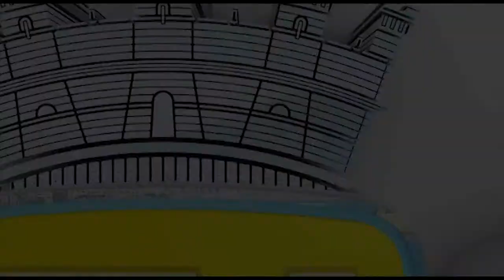De magistris, colpire stampa e satira è colpire l'uomo nella maniera più profonda